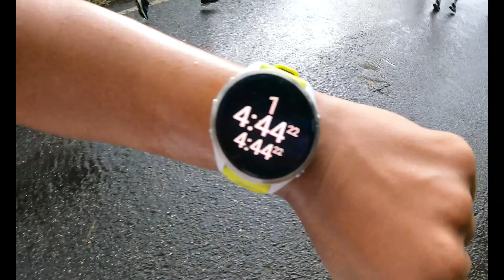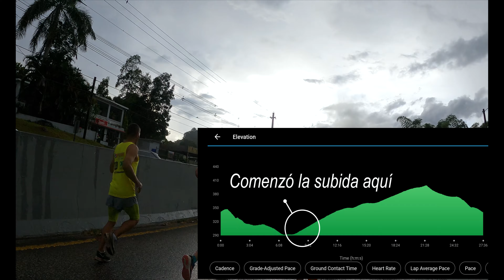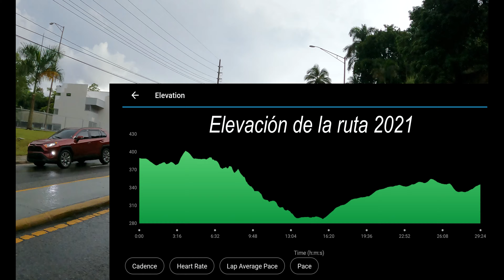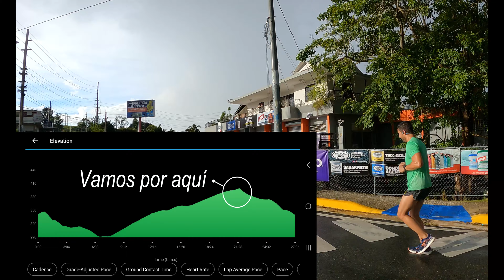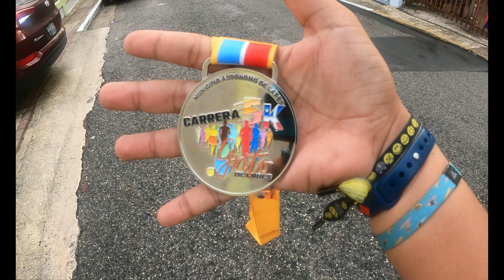5K Grito de Lares 2023 - Vlog 118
¡Zumba! Nos fuimos para Lares, ciudad del Grito para una vez más, hacer una de las carrreras más emblemáticas de ese pueblo. Pero, hubo un twist, y es que nos cambiaron la ruta. Así que acompáñame en esta aventura. En una carrera con una salida peculiar y mucha cosa buena. No dejes de darle like a este video y compartir con tus amistades.